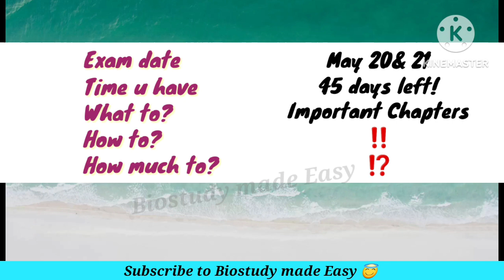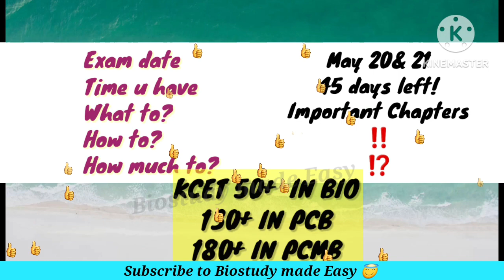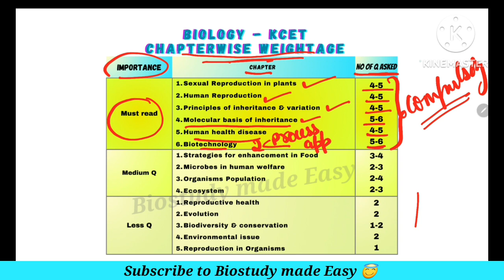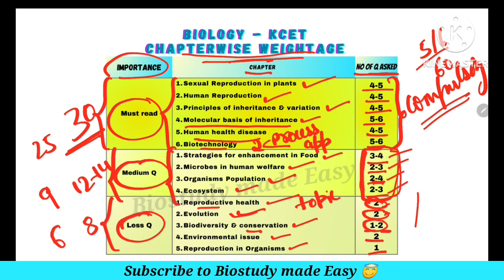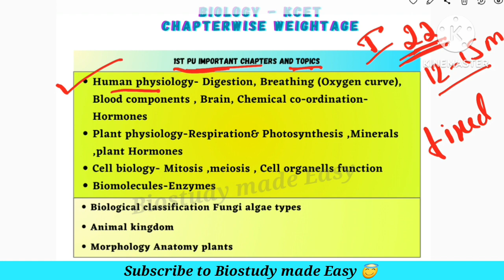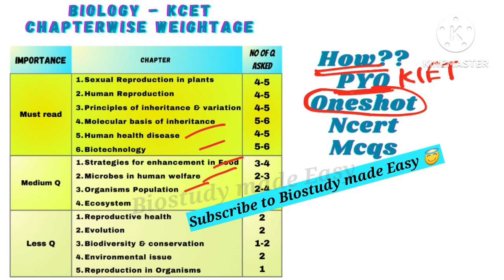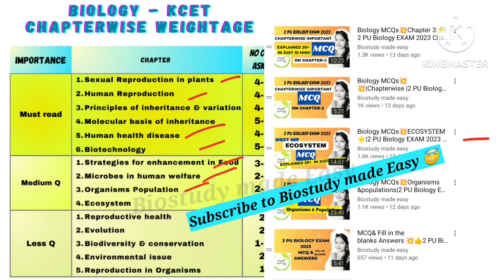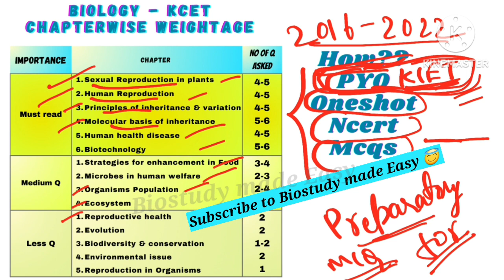MASTER PLAN KCET 2023|BIOLOGY CHAPTERWISE WEIGHTAGE| SCORE 50+| STUDY PLAN KCET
Smart Study Plan for KCET BIOLOGY
In this video you will get to know👇
👉HOW TO SCORE 50+ IN LAST 30DAYS
👉How to utilize time before Exam and plan the studying
👉IMPORTANT CHAPTERS for KCET
👉PYQ ANALYSIS
👉CHAPTERWISE WEIGHTAGE
👉IMPORTANT CHAPTERS OF 1 PUC

Chapterwise all mark important question

Chapters to be studied for passing and scoring 60
👉All doubts cleared!!
Important chapters for 5 mark questions
👉Tips to get full marks in 5 marksquestions

2 nd Pu Biology NCERT chapters click to watch⤵️

5️⃣ PRINCIPLES Of INHERITANCE And VARIATION